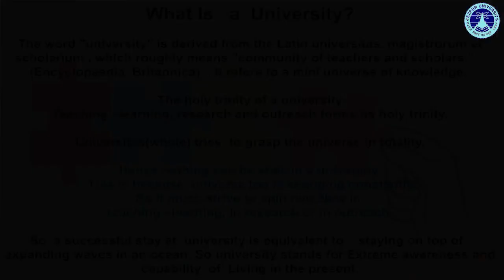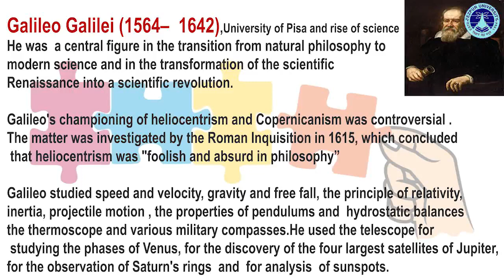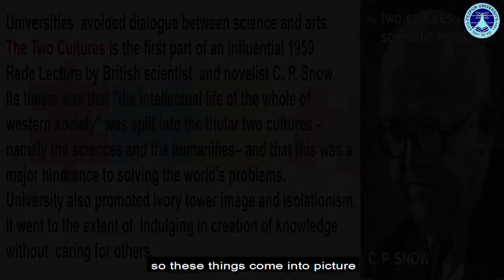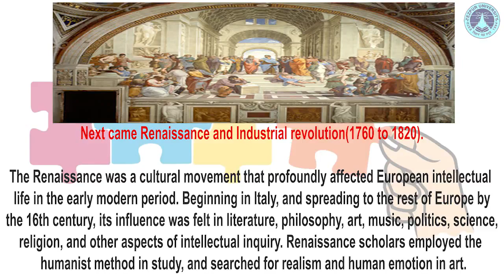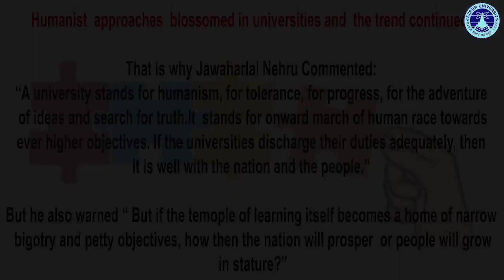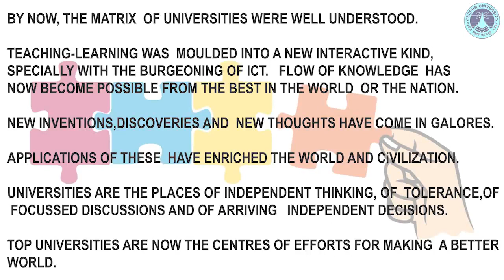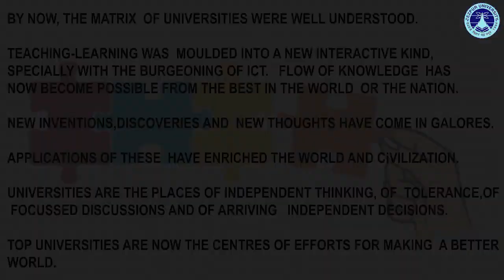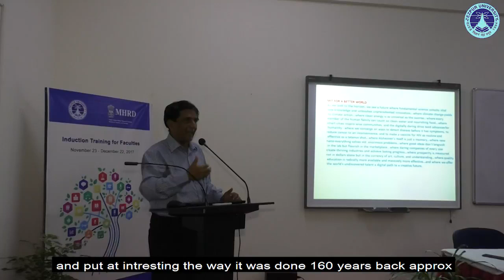Contribution of Universities | Prof. Amarjyoti Choudhury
Video Courtesy: Teaching Learning Centre, Tezpur University
Prof. Amarjyoti Choudhury
CV Raman Chair Professor of Applied Science, University of Science and Technology, Meghalaya, India.
[Currently, Vice Chancellor, Assam Down Town University]
TARGET AUDIENCE: General Public, particularly stakeholders of Higher Education
SYNOPSIS: Contribution of Universities in the evolution of education system.
CREDITS:
Published By : Director, TLC, TU
Edit Team      : Swapnarani Bora
                          Ikbal Hussain Ahmed
                          Bhushita Patowari
                          Milan Jyoti Deka
Camera          : Horo Kalita
Video Editing: Shashank K Dwivedi
Acknowledgment: The production of this video as part of TLC's mission to generate e-content is funded by MHRD, Govt., of India under PMMMNMTT Scheme.